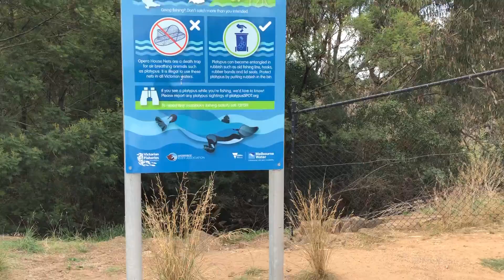A walk in the park by the river..21 March 2022